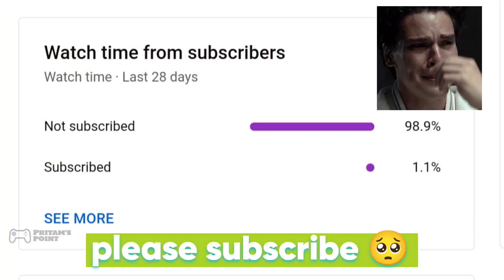C Immobile Is Best 5 Star ⭐ Nominating Contact Efootball 2023 | Immobile Review eFootball 2023